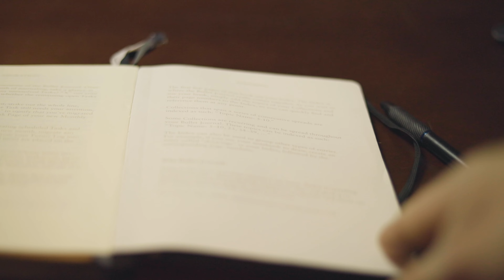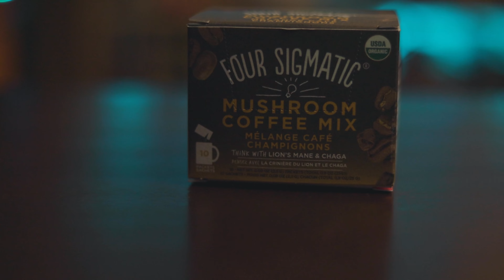Holiday Gift Guide for Flow Junkies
What do you get as a gift for that driven high achiever in your life?

For some thoughtful gift ideas for the flow junkie that wants to be more dialled in and productive, let’s get into it.

Links to Gifts in this Guide for Flow Junkies

The Art of Impossible
Kitchen Timer
Lion's Mane Mushroom Coffee
Flow CBD | flowcbd.ca

📝 Keep All Your Social Media Channels Updated Effortlessly!

GEAR USED TO RECORD THIS VIDEO:

Main Vlog Camera
Backup Camera with Kit Lens
Vlog Lens
Additional Versatile Lenses
Camera Backpack
GoPro Hero 7
Camera Mic
Voiceover/Podcast Mic
Sweet Light To Have - Aputure M9
Affordable Basic Tripod
On-the-Go Access to Your Camera
The Best SD Card for 4K

Website (Flow Spa) | flowspa.ca

Listen to the FlowCast podcast | flowspa.ca/flowcast

These links don’t cost you anything extra or affect your checkout process but provide this channel with a small kickback if you make a purchase through the link. Thank you for your support!